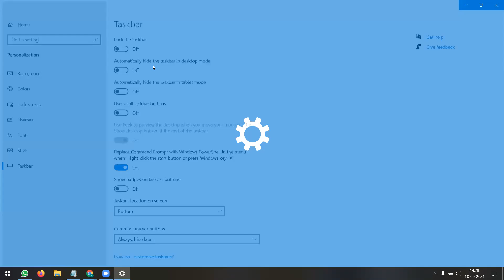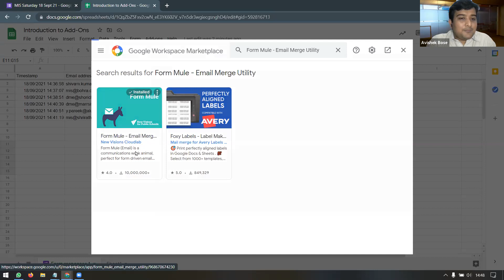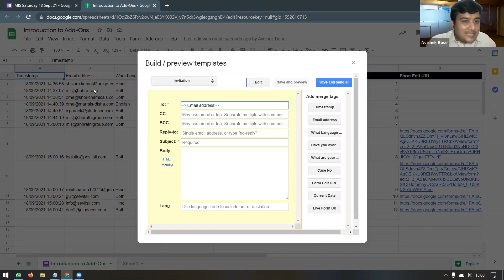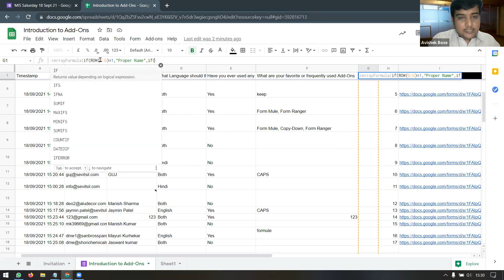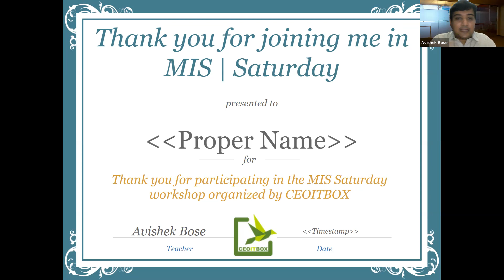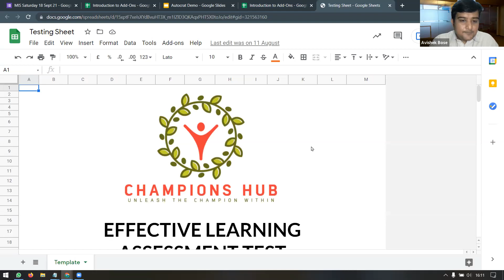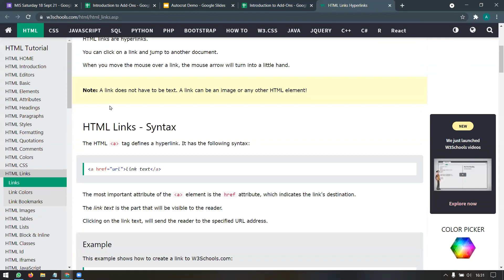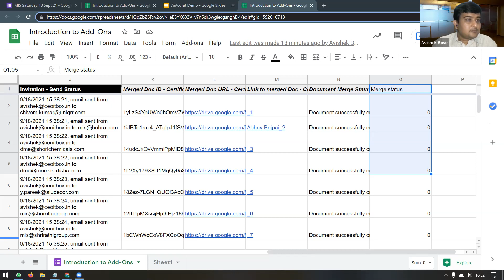MIS Saturdays | Powerful Google Sheet Add ons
Today in our MIS Saturday's we will know about some powerful Google sheet Add ons

For more details, visit:
DME Course Content: itbx.in/dmeprog